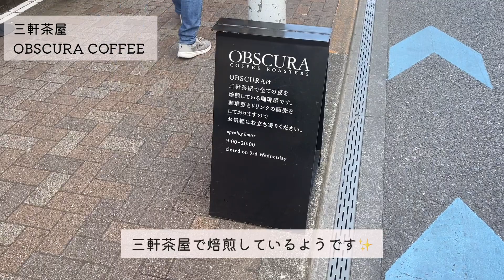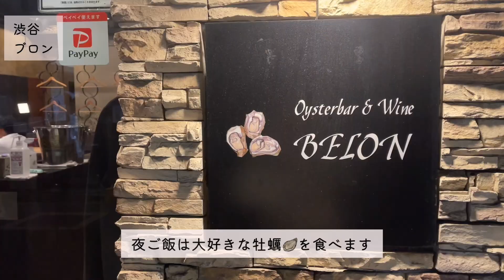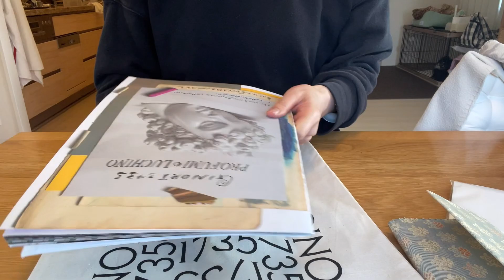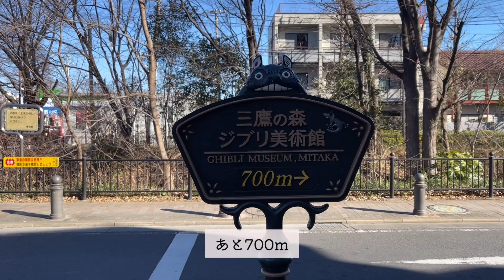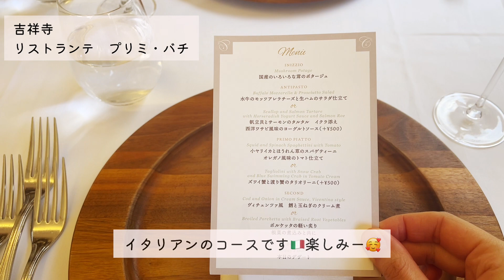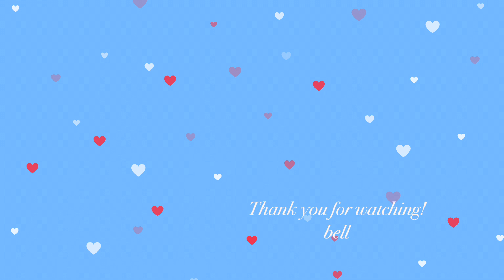休日を最高に楽しむ日々［vlog］ジブリ美術館🛍,お友達とのケーキタイム🍰,大好きなパンとコーヒ☕️,仲良しわんこ🐶,散歩🚶,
bellです。
2月の東京は寒くてびっくりしています…
朝ベッドからなかなか出られませんが、休日は大好きなカフェやレストランへ行って、楽しい時間を過ごしています♪

寒い日々が続いていますが、今を思いっきり楽しみたいと思います。

これからも動画を見ていただけると嬉しいです。

edit🦉VLLO
camera📱iPhone13pro